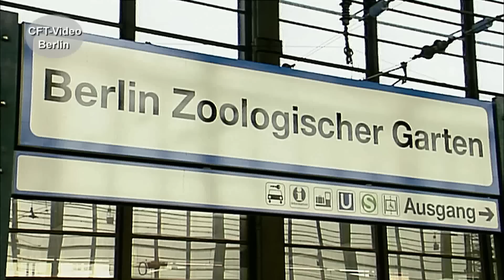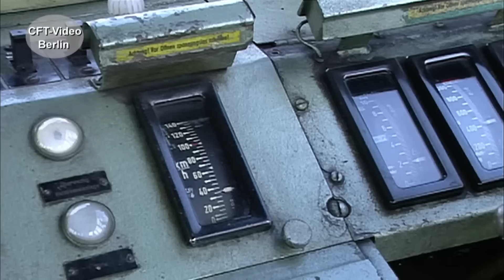DR V100 im Planeinsatz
Bei der DB sind schon lange keine Streckenlokomotiven der Baureihe V 100 mehr vor planmäßigen Zügen unterwegs. 1964/65 beginnt die Geschichte der DR V100 bei LKM in Babelsberg und endet 1985 mit weit über 1.000 Serien-Maschinen im Werk LEW Hennigsdorf. Wir haben einige Szenen aus den neunziger Jahren zusammengestellt. Viel Spaß beim Anschauen. Hier mehr zur DR V100 Für nur 2,99/Monat oder 3,99/Monat Kanalmitglied werden und inzwischen 187 oder 203 Filme in voller Länge und ohne Werbung Anschauen